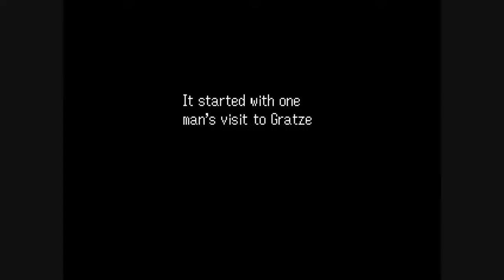Let´s Play Lufia Ruins of Lore Part 31.1[Blind] german - Winterberg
Diesmal besuchen wir einen Winterberg und fangen uns viele neue Monster